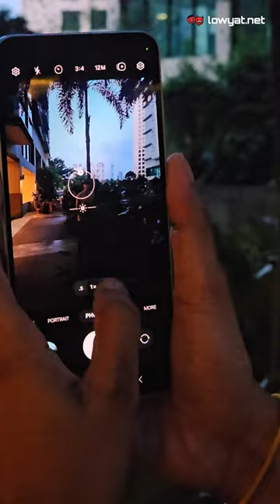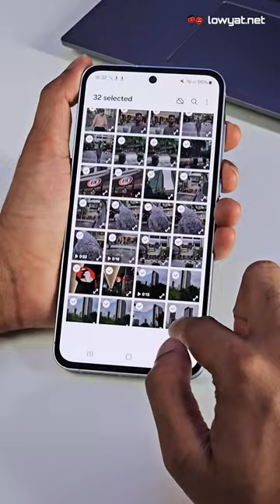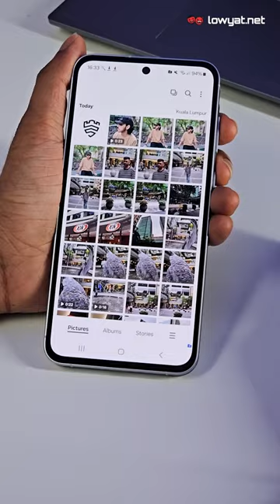Samsung galaxy A55 & A35 - Flagship photography in a mid range phone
Calling all videographers and photography enthusiasts! If you’re looking for an incredible smartphone that captures dazzling shots without breaking the bank, then the Samsung GalaxyA55 and GalaxyA35 5G are the devices for you. Snap incredible videos while keeping them safe with Samsung Knox Vault's, flagship-level data protection.